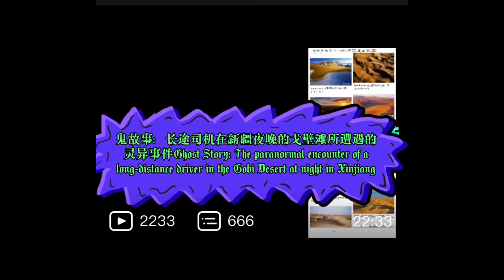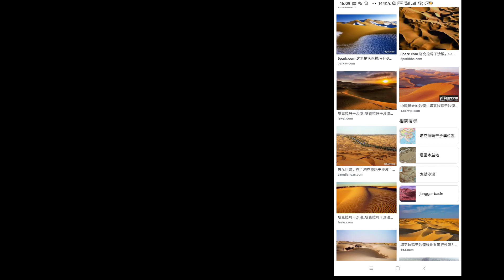STRANGE EVENT👻ghost story中國民間故事，中國怪談中國靈異事件。中国心霊事件Sự kiện kỳ dị ở Trung Quốcเหตุการณ์เหนือธรรมชาติ恐怖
A mysterious event in the desert of Xinjiang, China.中國新疆沙漠靈異事件，長途司機所經歷的靈異事件。
It's a scary ghost story.